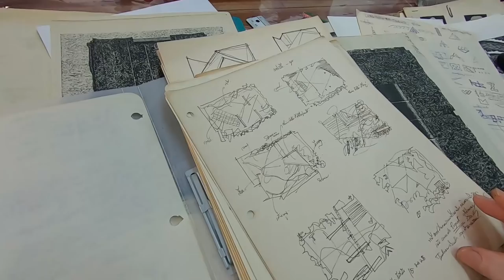ArtsWork Ep 33 Professor Emeritus Ithipol Thangchalok Full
ชีวิตและการทำงาน ของ
ศาสตราจารย์​เกียรติคุณอิทธิพล​ ตั้ง​โฉลก​
ศิลปินแห่งชาติ สาขาทัศนศิลป์ (จิตรกรรม)
พุทธศักราช ๒๕๕๑

บทสัมภาษณ์ ฉบับสมบูรณ์ ชมได้ที่นี่